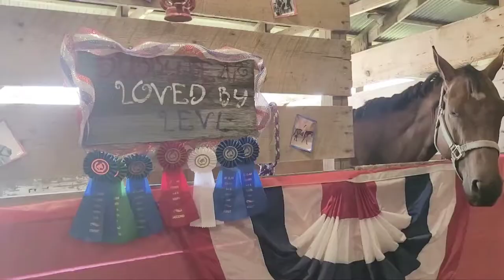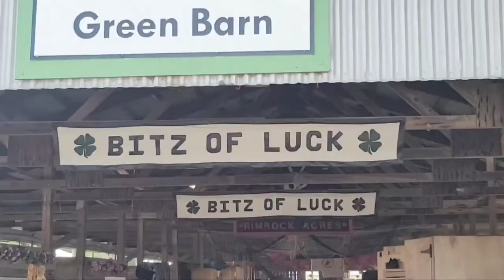Goodells Fair 2021 - Goodells, MI pt1